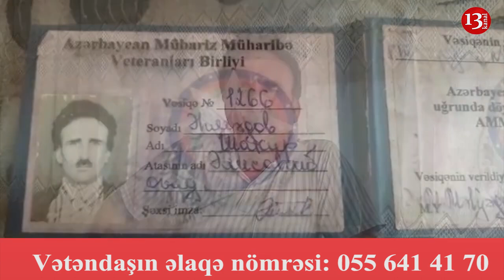"Qarabağ üçün vuruşub qazi olmuşam, amma, müharibə veteranı adı vermirlər"-Göyçaydan Şakir Əhmədov